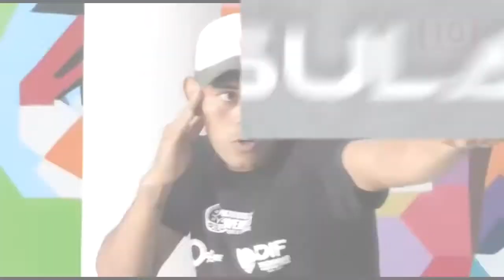Deportes de contacto son alternativas de autodefensa